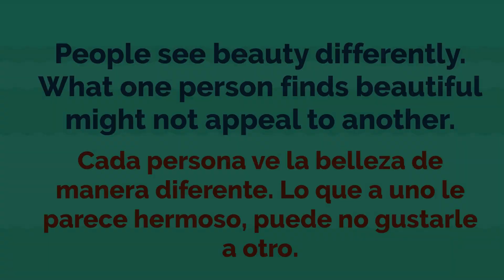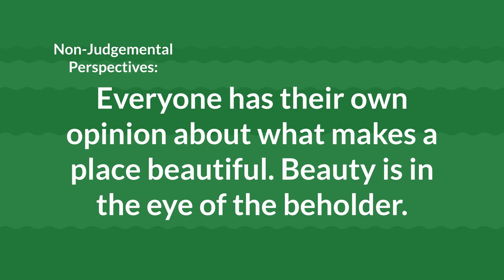Daily Phrase Dose-Beauty is in the Eye of the Beholder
Welcome back to Mila's English Class and School! 🎓✨

In today's lesson, we're uncovering the meaning behind the phrase Beauty is in the Eye of the Beholder." What does this popular phrase signify? How can you incorporate it into your daily conversations? Join Mila as she explains this versatile phrase, providing you with clear examples and practice sentences to help you master its usage.

📚 In this video, you'll learn:

The meaning and origin of "Beauty is in the Eye of the Beholder"
How to use it correctly in different contexts
Practical examples and practice sentences